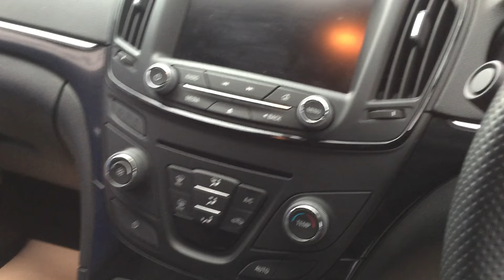2014 14 vauxhall insignia 2.0sri vx line nav automatic